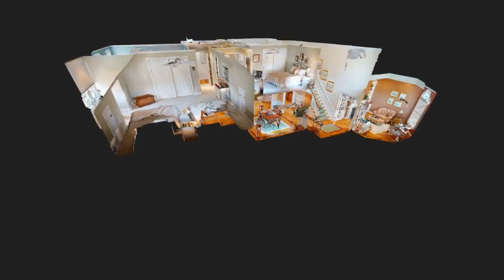108 Ballycastle, Williamsburg - Tour Intro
View the full 3D home tour for 108 Ballycastle